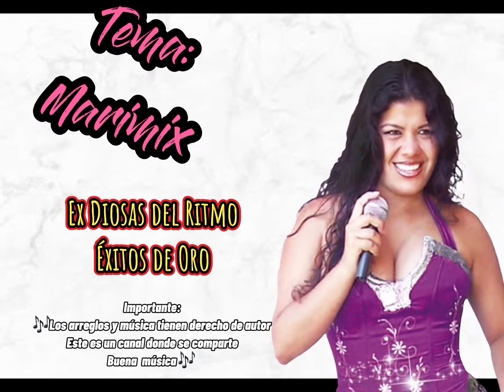PRIMICIA 2021 Marimix - Marisol y la Magia del Norte - Exitos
Exito: Marimix
TEMAS:
.- Mentiroso Traicionero - Diosas del Ritmo
.- Corazón Herido - Diosas del Ritmo
.- Mitad Perfecta  - Diosas del Ritmo
Interprete: MARISOL LA FARAONA DE LA CUMBIA
🔔🎵🎤🎧DJ THE EMPERADOR🔔🎵🎤🎧

Importante: Los Arreglos y Música tienen derecho de autor y es gracias al canal exclusivo de "MARISOL Y LA MAGIA DEL NORTE". búscalo en sus redes sociales, este es un humilde canal donde se comparte buena música.